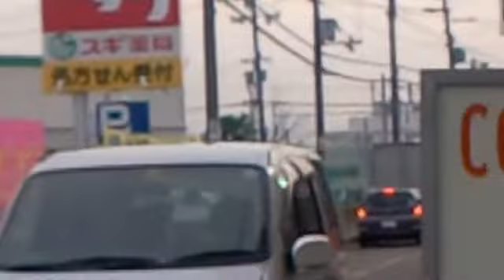KAWASAKI H2C 750SS MACHⅣ 1975 Super-Mach ライダーズカフェMACHⅢTV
えびちゃんの愛車です、
しげちゃんとツーリング、
カワサキバイクマガジンNo75,
1月号、
P89、ビート代表の横に居てますのがしげちゃんです、
First ostrich dish specialty store and Raidarzcafe MACH? in Japan
3171-..Yo 469?6 TEL&FAX072?361.. Osaka Prefecture Sakai City Mihara
Information on shop holiday
The next day on the first Tuesday every month becomes shop holiday.
Kawasaki Mach (MACH) is a generic name of the motorcycle series of the on-road type with two stroke three cylinder engine by which Kawasaki Heavy Industries was doing the manufacturing sales.

500 that began selling in North America in 1969 The success of cc (H1) was received, and displacement 250 in the model in 1972 cc (S1) and 350 cc (It was 400 in the S2 back S3 of cc) and 750 Three models of cc (H2) were added, two stroke three cylinder car group of four models in total was formed, and this was called a Mach series. In addition, S1, S2, and S3 that the large displacement model of H1 and H2 was called "Big Mach (Big Mach)", and the displacement is small (The frame is also different) were called "Middle Mach (middle Mach)" and it was distinguished occasionally.

The name of these models was used for the pet name of this "Mach" with KH (series) by the model
until changing in 1976.

"SS" was not added after an official displacement by the car for export for the name of the model for Japan as for this "SS" (The example: Kawasaki 500 SS Mach III etc.), and the model name is given to "Kawasaki 500 MachIII H1" and the displacement.

Z650 is announced in 1975, and H2 disappears in the pass type ..this... All KH series will withdraw from North America next year because of exhaust gas/noise regulation. 250 to be able to expect demand in the relation etc. of the driving license system excluding North America/ 500 had this and the model disappeared though 400 continued. It is 250 in the end as for the model in 1980/ It was produced for Japan until about 1983 though export for 400 Europe was ended, too.

Air cooling two stroke three cylinders 500 that had been put on the market in 1969 As for Mach III (H1) of cc, popularity came to be deprived gradually when HONDA CB750 was put on the market a little delaying though the price was about 1.5 times the performance without the great difference though it was popular from the strong acceleration in Europe and America.

Kawasaki is 750 already before this Marketing because of assumption as the change in all respects to model (Z1) more than CB by the appearance of this HONDA CB750 becoming after 1972 became clear though it started the development of four cc 4 stroke cylinder car.

Therefore, the boa stroke of the H1 engine is expanded to accelerate at least and to overwhelm CB at maximum speed as the rival candidate between those (That is, velocity of the world) and 750 Having assumed cc is Mach IV (H2).
Restyling

* H2 (model in 1972): Initial type
* H2A (model in 1973): Swing arm extension
* H2B (model in 1974): Mule mount of wheelbase extension, down (74 ps → 71 ps) of max power, and engine, oil pressure type steering wheel dampers, and tail caul/lamp change
* H2C (model in 1975): Tank change